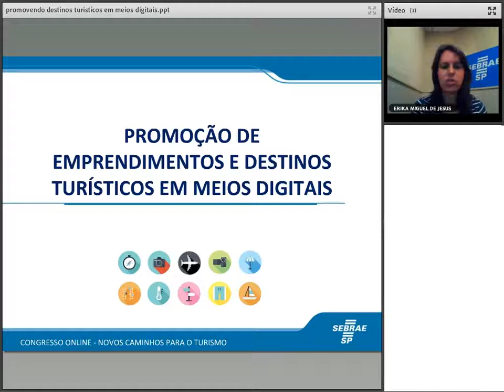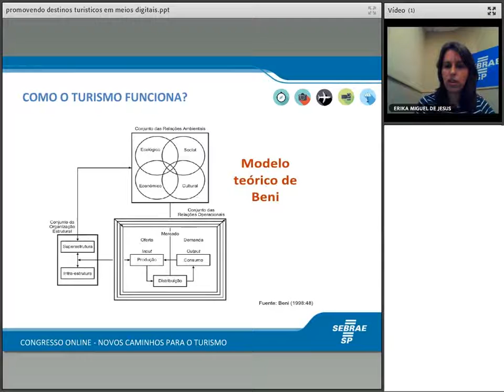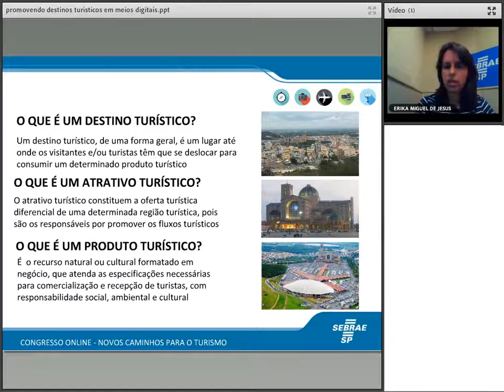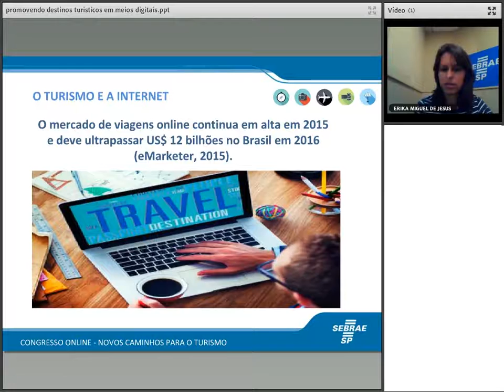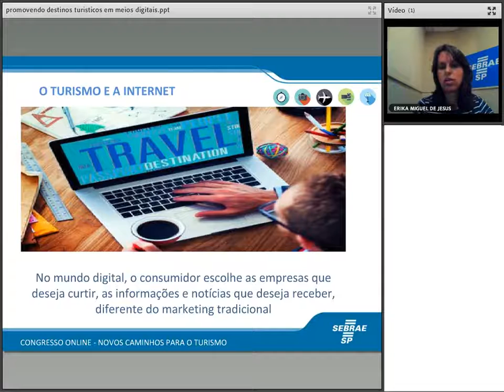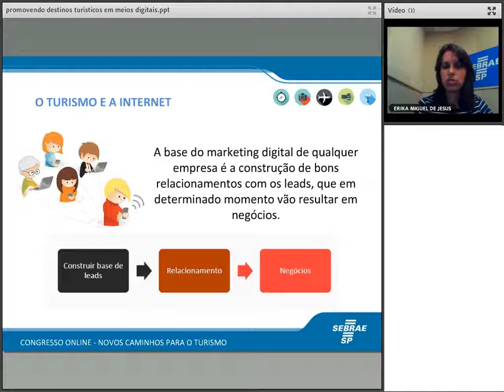Promoção de empreendimentos e destinos turísticos em meios digitais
Sinopse: Como utilizar as mídias sociais a favor do seu empreendimento e dos destinos turísticos.
Palestrantes: Erika Miguel de Jesus